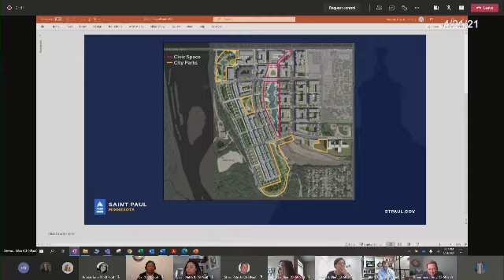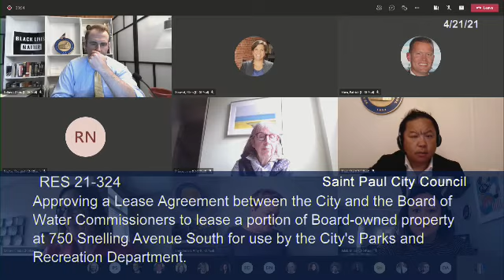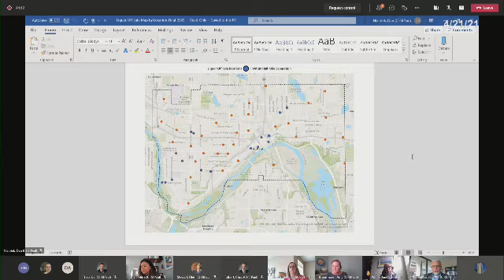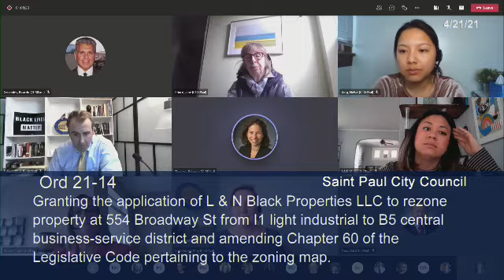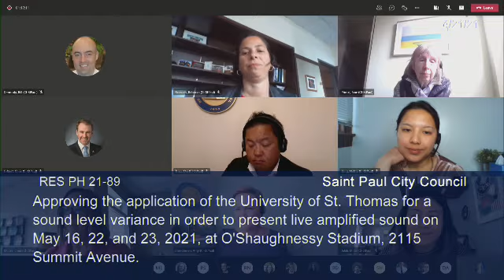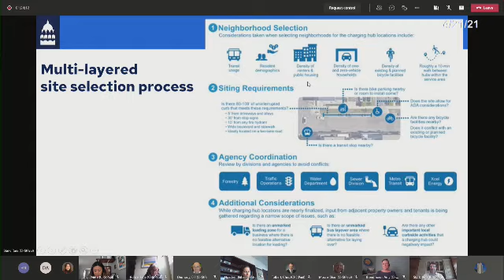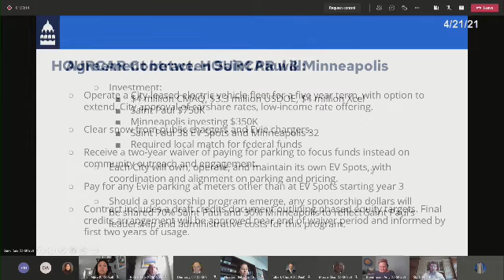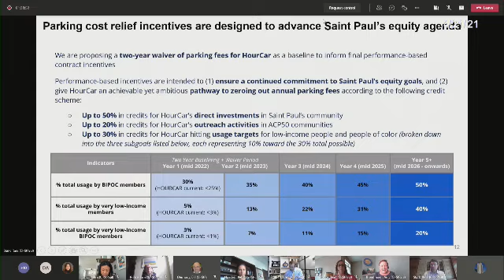St. Paul Council Apr 21, 2021